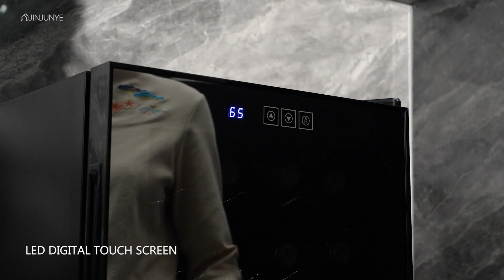JINJUNYE 12 Bottle Wine Cooler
🍷Wine cooler adjustable temperature control from 54-66 °F, with a built-in fan that maintains a consistent temperature
🍷The shelf is removable and can control the interior space. Soft LED light makes it easier to find a bottle
🍷whisper-quiet & double-layer glass door with good sealing